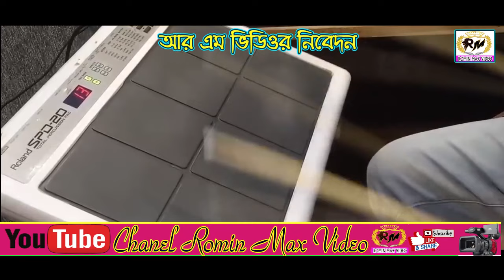# joy guru opera pancharas.sera.2020.gan# জয় গুরু অপেরাজীবনের এতোগুলো দিন RM VIDEO